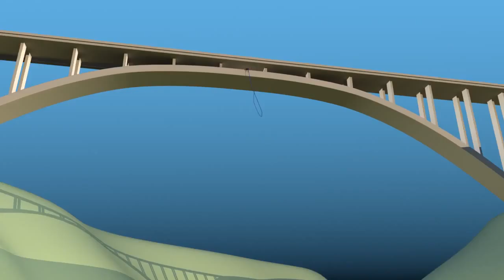Been There Jumped That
All Visual Elements: Paula Utria

Sound Design: Juan Manuel Garcia
Foley Editor: Juan Manuel Garcia
Music Editor: Juan Manuel Garcia